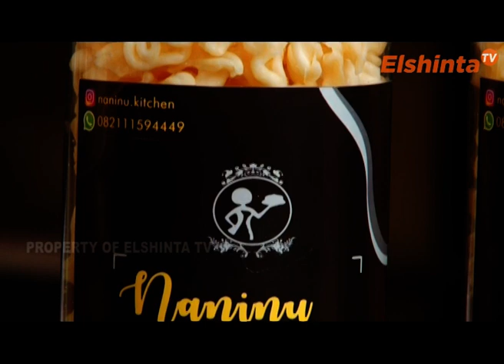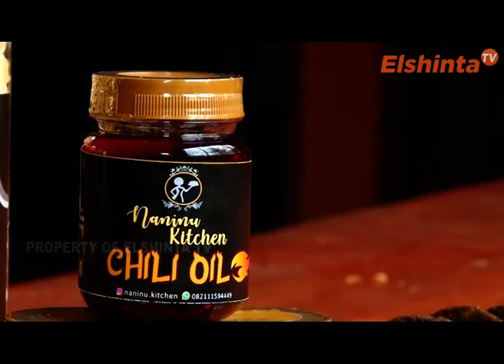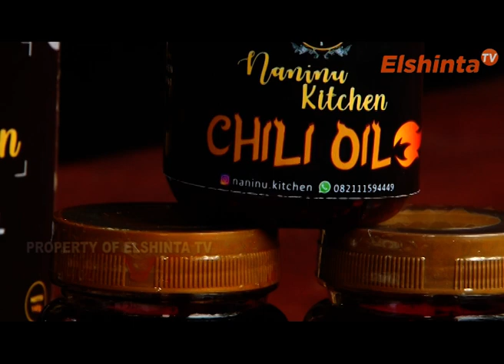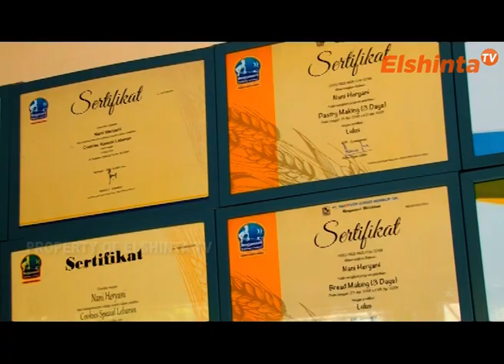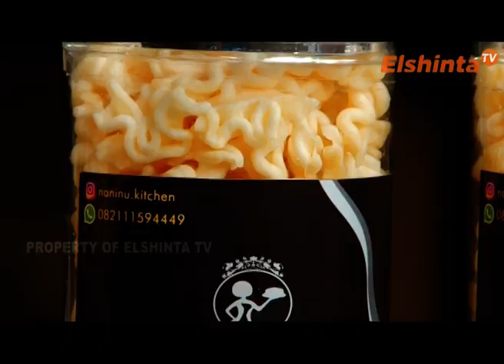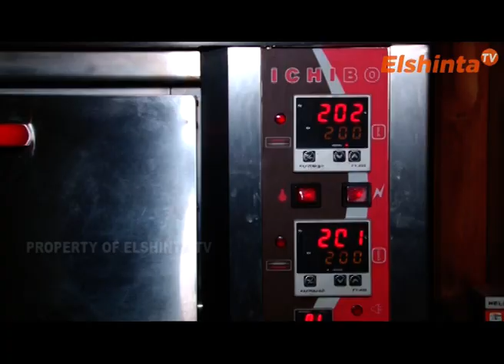[KISI-KISI] Naninu Kitchen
Banana crispy ala Naninu Kitchen, adalah pastry dengan kombinasi pisang dan komponen lain.

Di episode Kisi-Kisi kali ini kita akan melihat proses pembuatan salah satu produk best seller dari @naninu.kitchen yaitu Banana Crispy, mulai dari pembuatan adonan sampai proses pemanggangan.

Saksikan Kisi-Kisi Episode Naninu Kitchen pada :
🗓️ Sabtu 15 Januari 2022
⏰ 15.30 WIB

🗓️ Minggu 16 Januari 2022 (Tayang Ulang)
⏰ 10.30 WIB

ElshintaTV